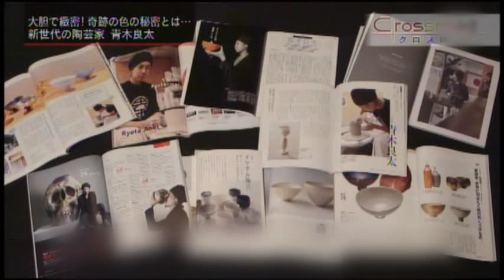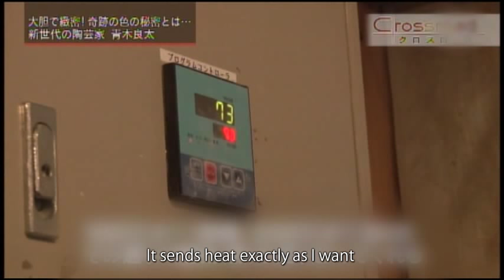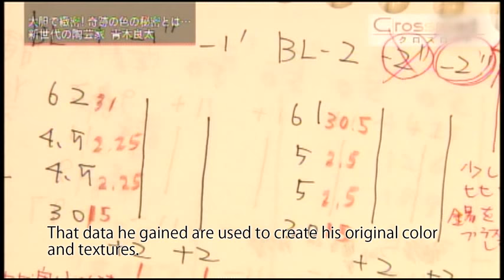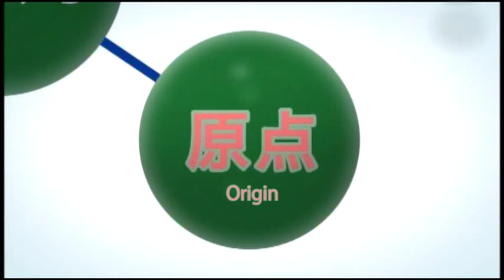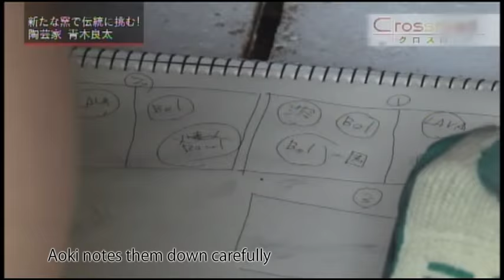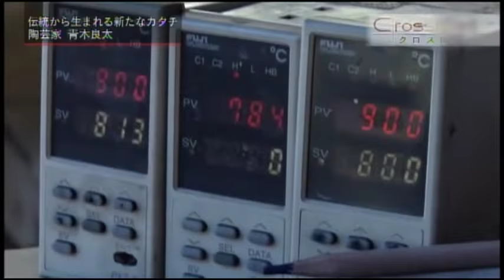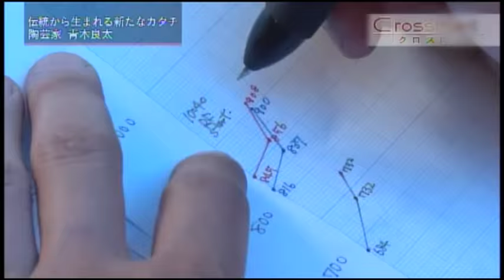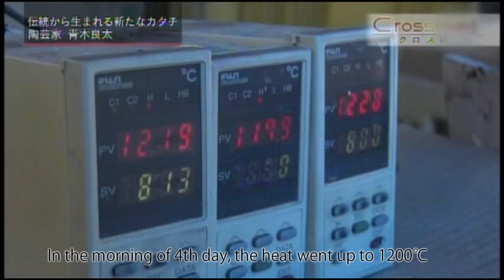クロスロード RYOTA AOKI 2015 陶芸家『青木良太』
クロスロード　2015